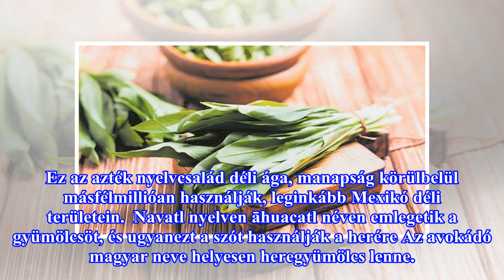Az avokádó egy testrészről kapta a nevét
A trópusokon termő avokádó különleges, vajszerű állagú gyümölcshúsában sok A-, B1-, B2-, C- és E-vitamint találunk, ám a neki tulajdonított vágyfokozó jelleget nem annyira a beltartalmának, hanem inkább a különleges formájának köszönheti, ami mellett a Közép-Amerikában élt őslakosok se mentek el szó...